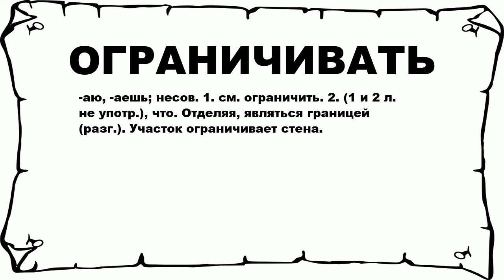ОГРАНИЧИВАТЬ - что это такое? значение и описание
Хочешь знать что значит ОГРАНИЧИВАТЬ? тогда слушай до конца. n n -аю, -аешь; несов. 1. см. ограничить. 2. (1 и 2 л. не употр.), что. Отделяя, являться границей (разг.). Участок ограничивает стена. n n Больше слов